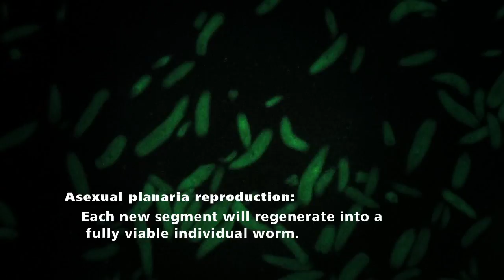Planaria fission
Asexual planaria reproduction:  The flatworm stretches itself to the breaking point.  Each new segment will regenerate into a fully viable individual worm.